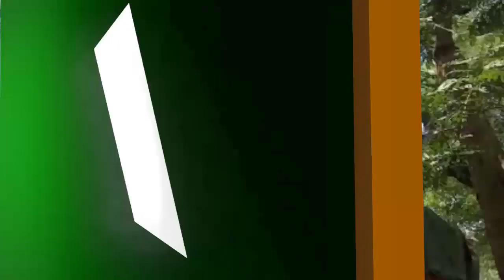TRIPURA POLICE की नाक के नीचे से द्राक्ष और अन्य नशीली पदार्थों की व्यापार